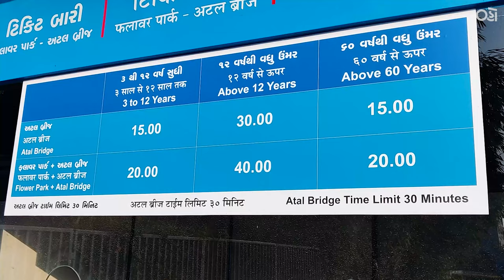Atal Bridge | Ahmedabad | Alak - Malak Ni Vaato Ep. 7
Did you visit Atal Bridge yet ?

Intro By : Pratham Bhatt
Edited By : Kandarp Joshi